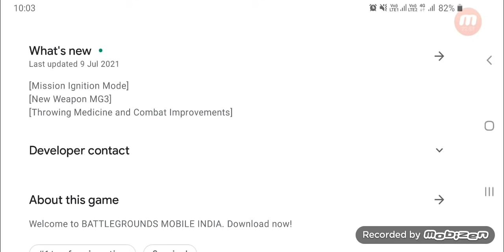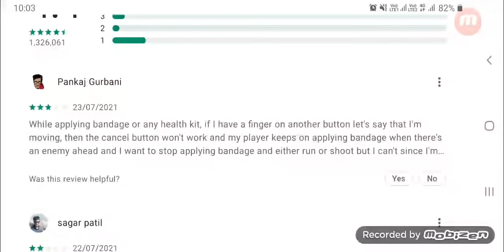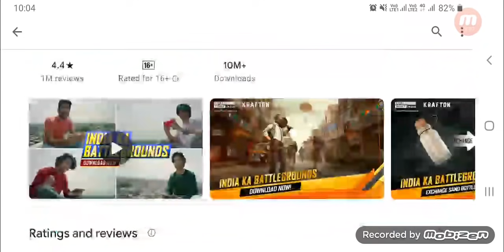How to play new Indian pubg battalgraund india in mobile